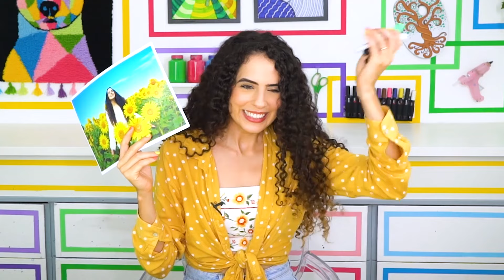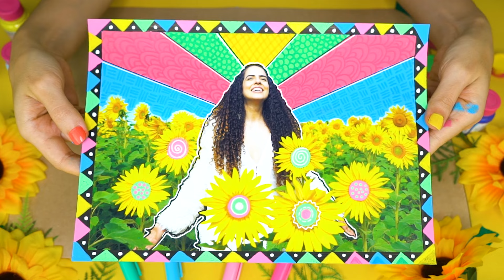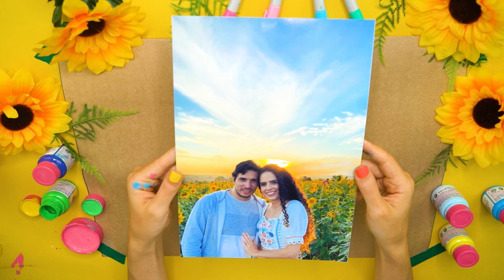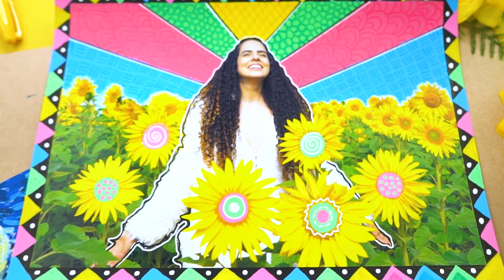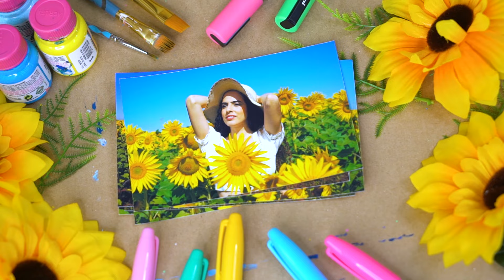Conheci um CAMPO de GIRASSÓIS e PINTEI minhas FOTOS! REALIZEI MEU MAIOR SONHO!